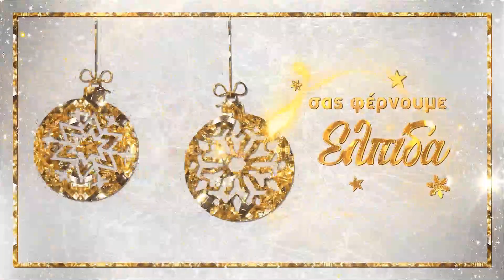Πλατύ – 7η μέρα Αστερούπολη με πολλά και υπέροχα δρώμενα